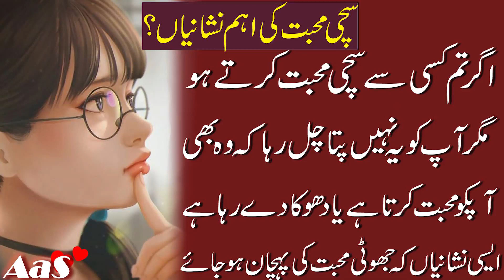Sachi Aur Jhooti Mohabbat ki Ehm Nishaniyan || Top Love Secrets || Syed Ahsan AaS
Top Love Secrets to Propose Any GirlFriend to Marraige With you
Kisi Ladki Ko Propose Karne Ke Ehm Raaz?? || Top Love Secrets
Sachi Mohabbat Ke Ehm Raaz Wo Ab Tumhe Kabhi Ignore Nahi Kare Ga?? || Top True facts of Love in Urdu || Syed Ahsan AaS

Heart Touching Poetry || Silent Love || Sad Poetry || Sad Love || Heart Broken || Khuda Tujhe Bhi Meri Tarhan Tanha Rakhe
Narrated By Syed Ahsan AaS ( Mr. AaS )

►► Feel Free to Download This Video

 Ladki ko kab propose kare ke wo 100% haa hi kare
Pyar Ka Izhaar Kaise Kare
Ladki ko kab aur kaise propose kare
How to propose Your crush
Sachi Aur Jhooti Mohabbat ki Ehm Nishaniyan

سچی محبت کی اہم نشانیاں؟
اگر تم کسی سے سچی محبت کرتے ہو
مگر آپ کو یہ نہیں پتا چل رہا کہ وہ بھی
آپکو محبت کرتا ہے یا دھوکا دے رہا ہے
ایسی نشانیاں کہ جھوٹی محبت کی پہچان ہو جائے

Footage By Pexels.com